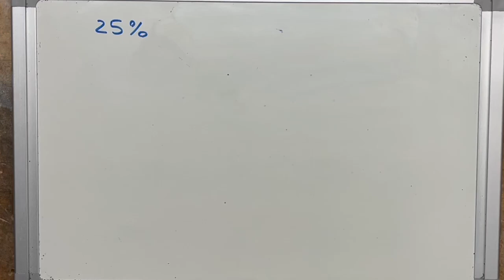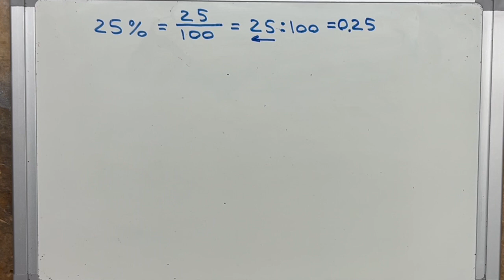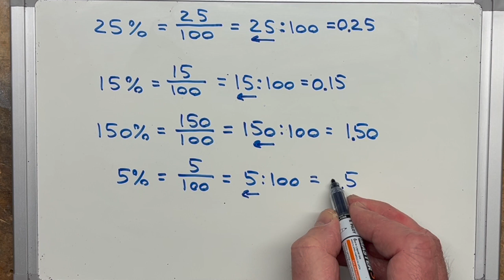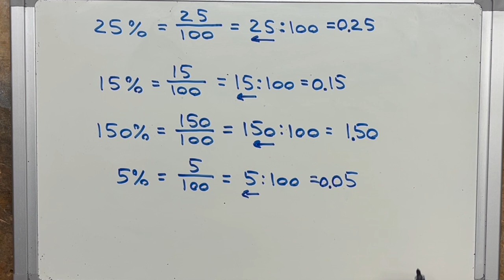procent omskrives til decimaltal (R14a)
om procent